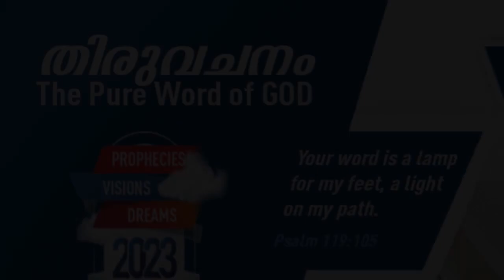”HOW TO PRAY” | Malayalam | 06-JUN-2023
Language : Malayalam
Verse : മർക്കൊസ് 11 (Mark 11)

24. അതുകൊണ്ടു നിങ്ങൾ പ്രാർത്ഥിക്കുമ്പോൾ യാചിക്കുന്നതൊക്കെയും ലഭിച്ചു എന്നു വിശ്വസിപ്പിൻ; എന്നാൽ അതു നിങ്ങൾക്കു ഉണ്ടാകും എന്നു ഞാൻ നിങ്ങളോടു പറയുന്നു.

24. Therefore I say unto you, What things soever ye desire, when ye pray, believe that ye receive them, and ye shall have them.